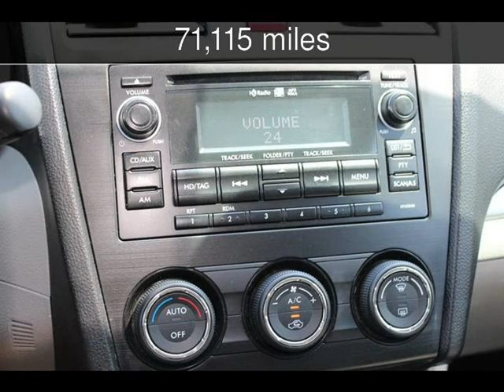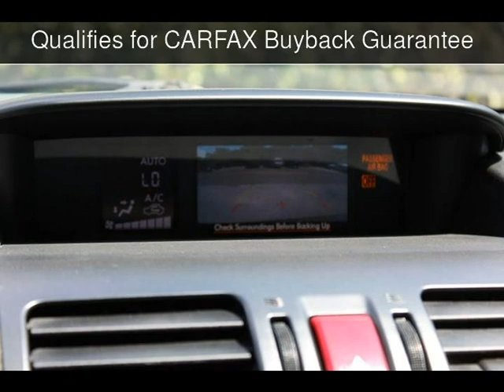2015 Subaru Forester 2.5i Limited Used Cars - Charleston,SC - 2017-09-11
See more details about this used car This 2015 Subaru Forester 2.5i Limited with 71,115 miles is for sale at Charleston Auto Sales.